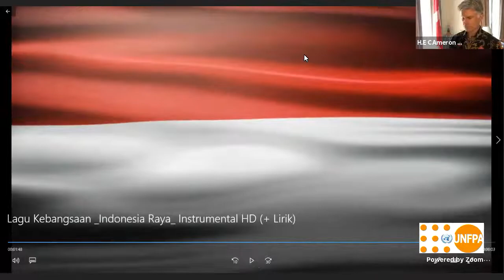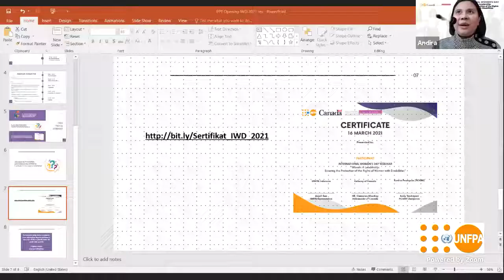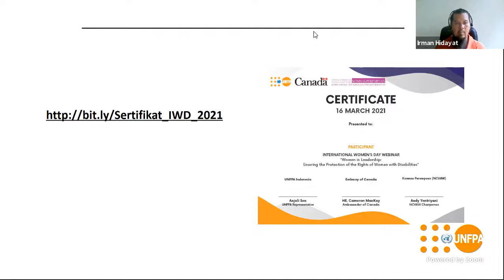“Women in Leadership: Ensuring the Protection of the Rights of Women with Disabilities”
International Women's Day 2021 Talkshow
Rayakan Bulan Perempuan Internasional dengan mengikuti talkshow “Kepemimpinan Perempuan: Memastikan Perlindungan Hak-Hak Perempuan Penyandang Disabilitas” pada Selasa, 16 Maret 2021, 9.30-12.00 WIB bersama Menteri Pemberdayaan Perempuan dan Perlindungan Anak (PPPA) I Gusti Ayu Bintang Darmawati dan Menteri Sosial Tri Rismaharini sebagai keynote speakers, serta para pembicara ahli:
1. Bahrul Fuad (Komisioner Komnas Perempuan)
2. Maliki, ST, MSIE, PhD (Direktur Penanggulangan Kemiskinan dan Pemberdayaan Masyarakat Bappenas)
3. Prof. Dr. Vennetia Ryckerens Danes, M.S., PhD (Deputi Bidang Perlindungan Hak Perempuan Kemen PPPA)
4. Dra. Eva Rahmi Kasim, MDS (Direktur Rehabilitasi Sosial Penyandang Disabilitas Kemensos)
5. Luluk Ariyantiny (Ketua Yayasan Pelopor Peduli Disabilitas Situbondo - PPDiS)
6. Nabila May Sweetha (Pergerakan Difabel Indonesia untuk Kesetaraan - Perdik Sulawesi Selatan)

Acara yang diselenggarakan oleh UNFPA Indonesia, Komnas Perempuan dan Kedutaan Besar Kanada, ini akan dipandu oleh Andira Pramatyasariy (Analis Hukum Pemprov DKI Jakarta) sebagai MC dan Widya Saputra (Metro TV News Anchor) sebagai moderator, dan dilengkapi dengan interpreter bahasa isyarat.

Registrasi lewat Zoom di atau saksikan langsung melalui channel Youtube MYUNFPAIndonesia atau Komnas Perempuan!